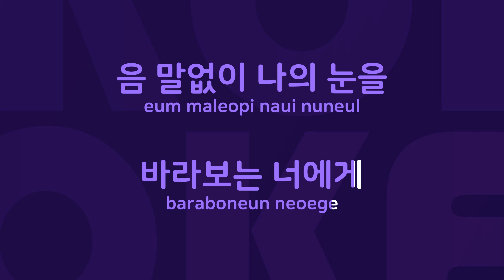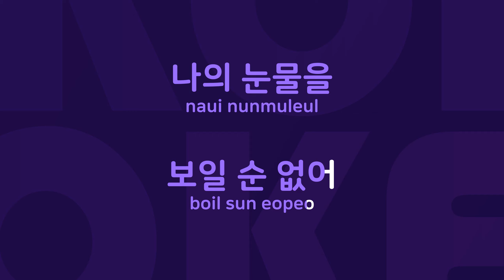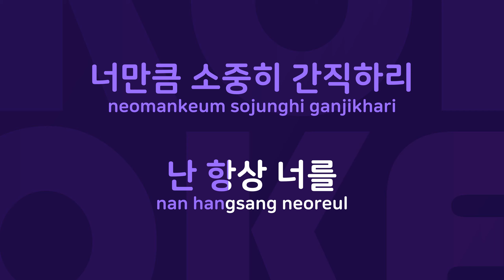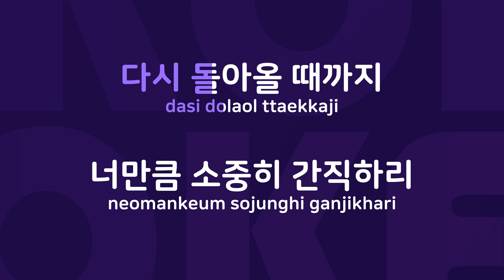너에게 : Originally Performed By 박광현 Karaoke Verison